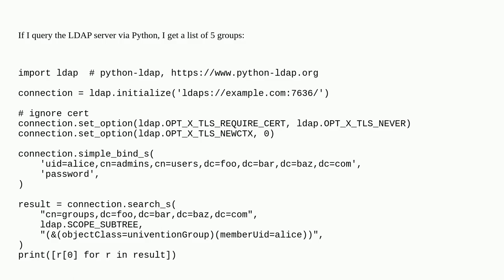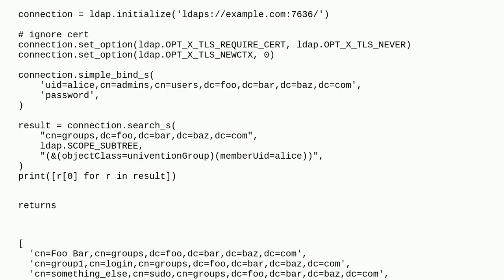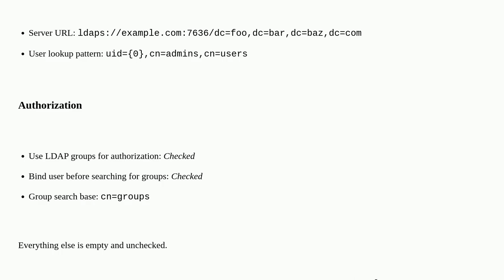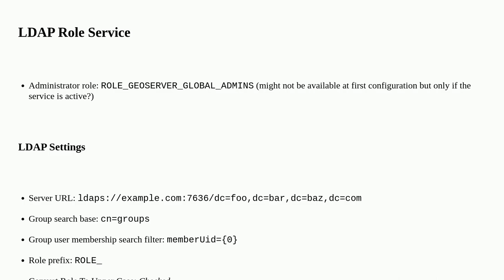Gis: GeoServer does not find LDAP groups of user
GeoServer does not find LDAP groups of user

A special thanks goes out to the community

  authentication ldap geoserver